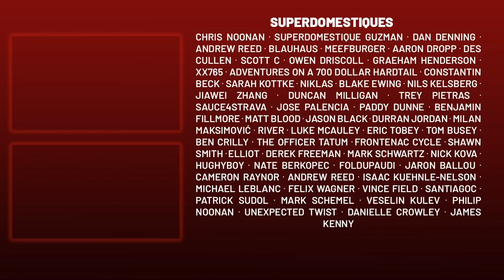Is this the USA's Next Classics Superstar? Paris-Tours 2023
Lanterne Rouge presents an analysis of Riley Sheehan's performance in Paris-Tours 2023.